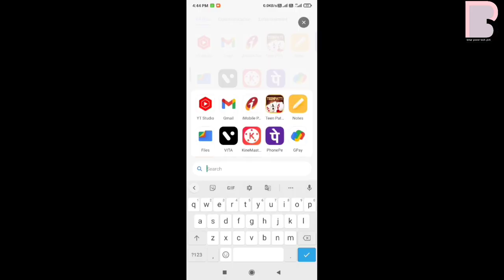DIY PROJECT || Your Won Mobile App To Control Crackers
Your Won Mobile App To Control Crackers || Mobile To Control Crackers || Remote Control To Crackers

Happy New year crakers
Happy New year crakers control to with your won mobile to
Happy New year crakers control

" Bihar Power Tech " By er.Dipendra Kumar Welcome to my channel " Bihar Power Tech " where you will learn how to know Electronics is work ? and make handmade crafts , New Invention , Mechanical , Computer software . The main thing is that one can make it at Circuit . You are interested in "  Bihar Power Tech " ? You have found the channel you really need . Here you can find lots of Electronics Projects , hand made circuit items , and the main thing is that they all made of make - shifts and at the lowest cost